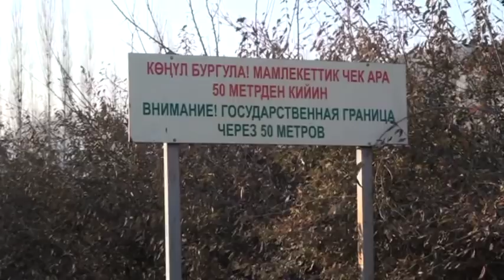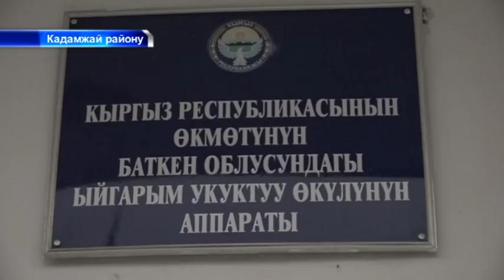Баткен: Булак Өзбекстанга өтүп кетеби?